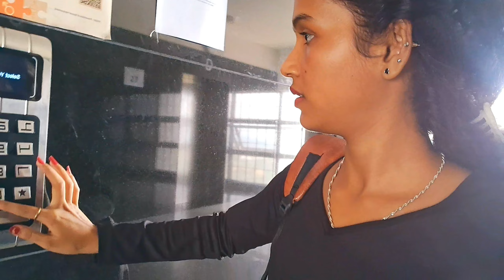ನಮ್ಮ ಕಾಲೇಜ್ ಅಲ್ಲಿ Fresher's day ಇತ್ತು🤩|ನನಗೆ Collaboration ಗೆ ಏನೆಲ್ಲ product ಬರುತ್ತೆ😁